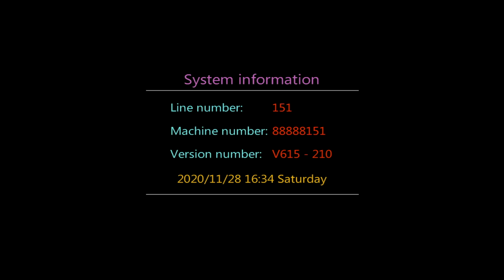Stallone shooting fish games, video gambling jackpot stallone big strong man fish game software